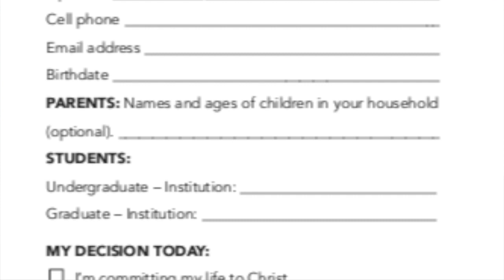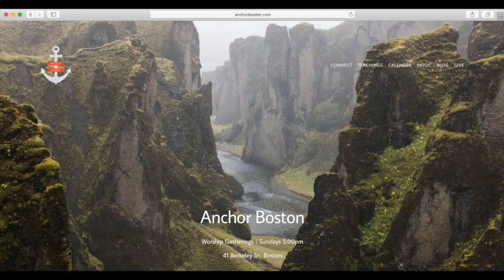9.22.19 Video Announcements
Check out what's going on at Anchor Boston in the coming weeks!